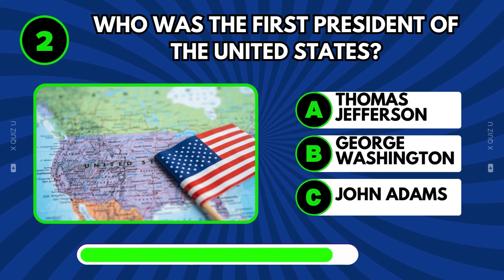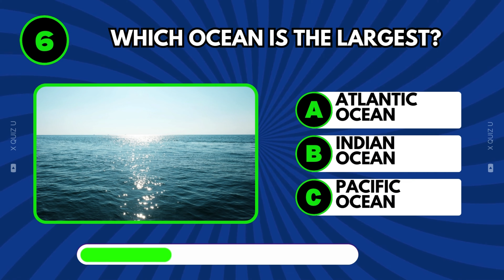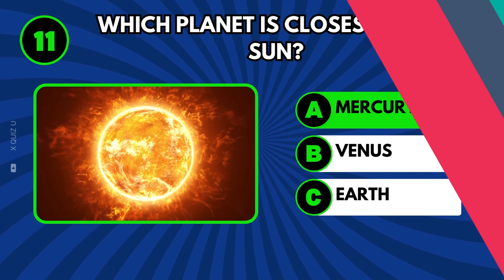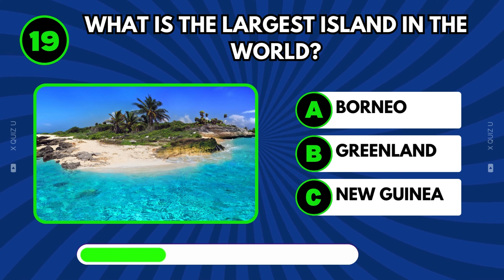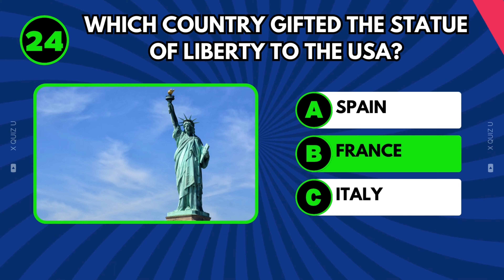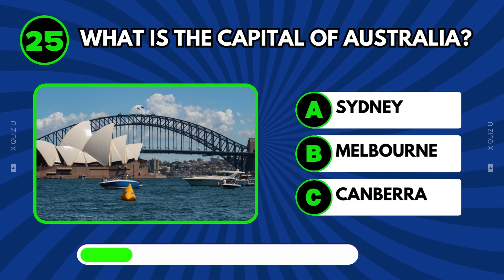🔴 Trivia General Knowledge Quiz | How Smart Are You?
Think you're smart? I bet you can't beat me in this ultimate general knowledge challenge! I'd say give it a shot but that's probably asking too much from you!

Put your general knowledge to the test with this fun quiz! Challenge yourself to see if you are smarter than a 5th grader by answering a variety of questions spanning different topics. This quiz will entertain you and give you an opportunity to gauge your knowledge and maybe even learn something new along the way. So, grab a beverage, get ready to answer some trivia questions, and find out just how smart you are! Are you up for the challenge? Let's find out!